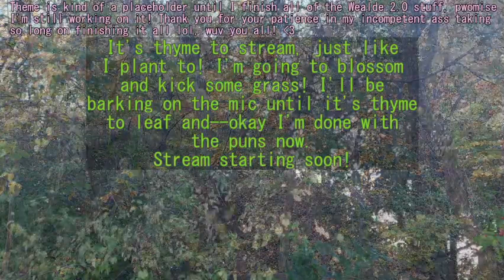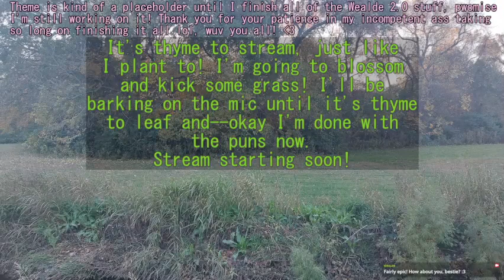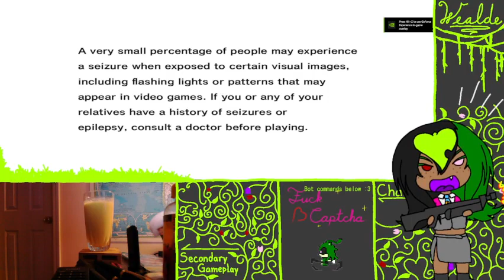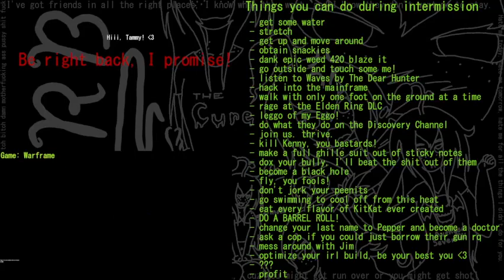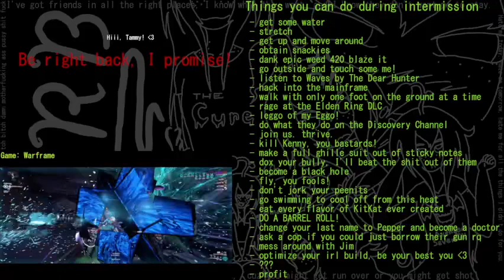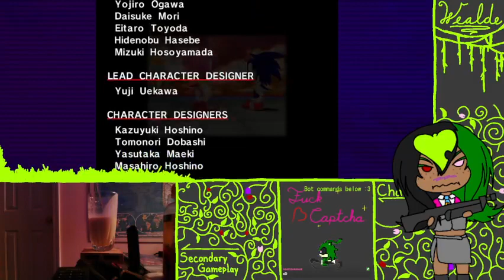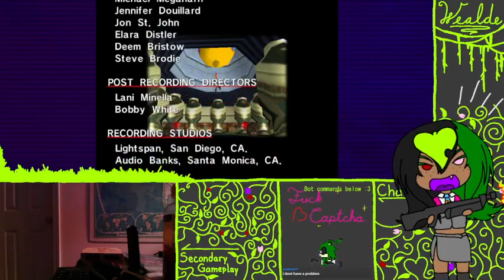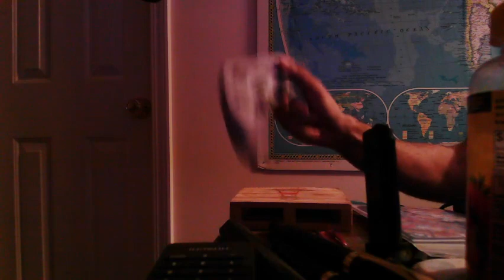Sonic Adventure (Amy's Story)||Amy Rose Blanchard (6/27/24 VOD)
Amy's story was pretty short, so I also get my first hit of the addiction known as the Chao Garden. It was a...fruitful stream? Badum tsh.